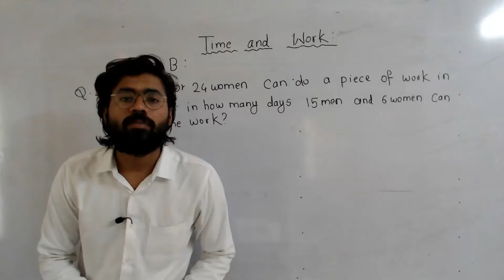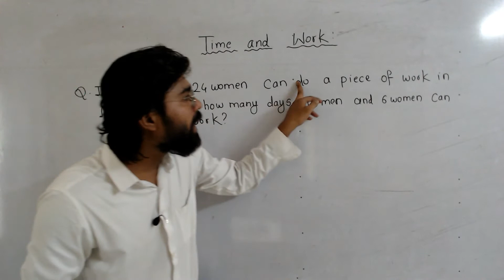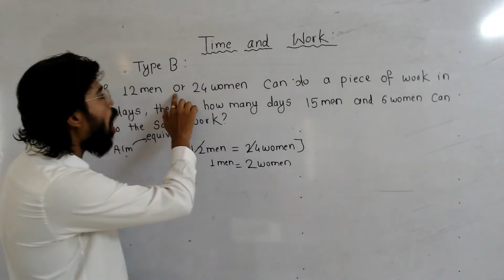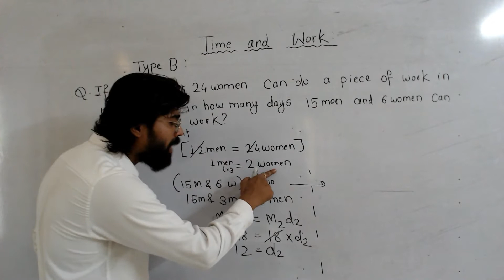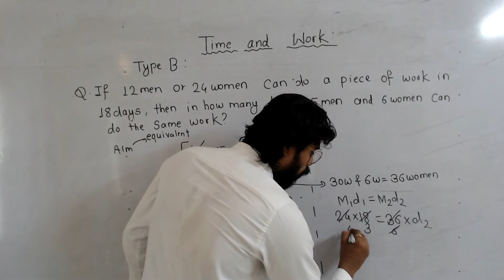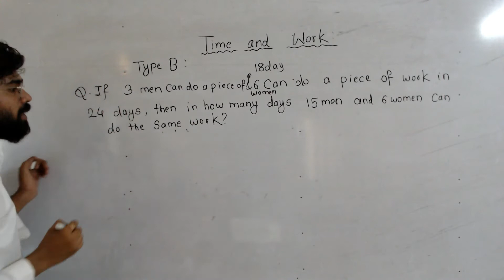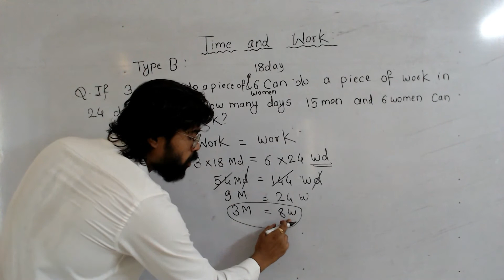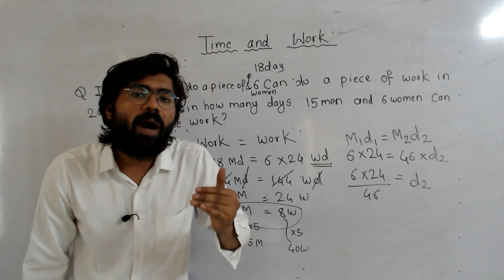Time and Work 4 | CAT | Quantitative Aptitude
In this video series, we have discussed theory and practice question on time and work. This topic is important for CAT, MBA CET, BANK PO exams.
Time and Work by Vishal Latthe.